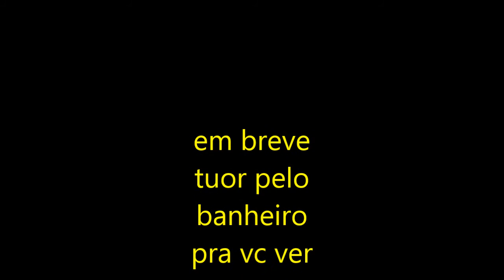PINTURA RESULTADO FINAL VEJA COMO FICOU DIARIO DA REFORMA 2 PARTE 3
resultado  da pintura no diário de uma reforma 2 parte 3 veja como ficou a pintura  do banheiro...

me siga no insta:@cantinho_da_mily

  vc é fã do canal? quer enviar uma cartinha ou mimo ?  envie  para caixa postal cantinho da mily 22002  florianópolis sc cep 88095971